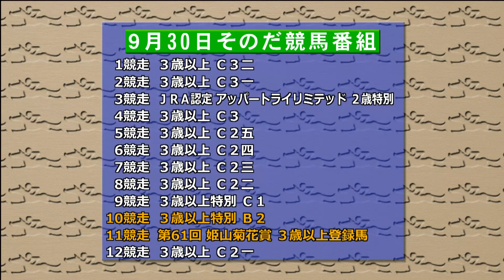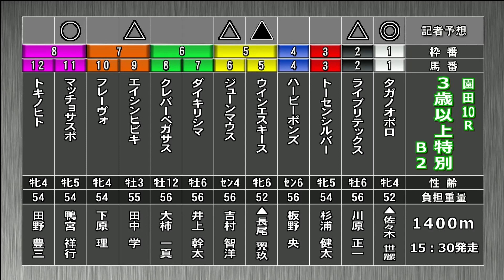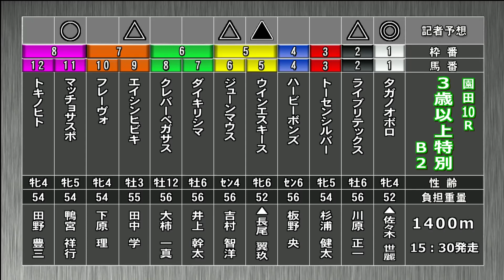そのだけいばレース展望（9月30日分）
9月30日（木）「そのだけいばレース展望」です。進行は三宅きみひと アナウンサー、解説は工藤修 記者（デイリースポーツ）。メインレース 重賞「第61回 姫山菊花賞」を中心にお届けします。